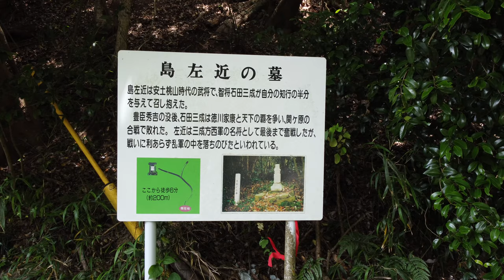リアルオブツシマ№128島左近の墓【島山】4K